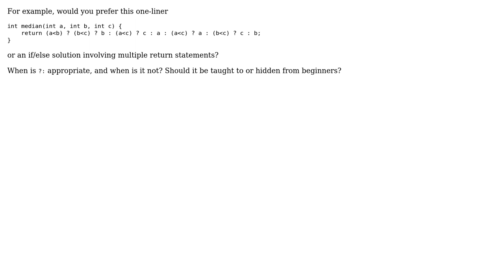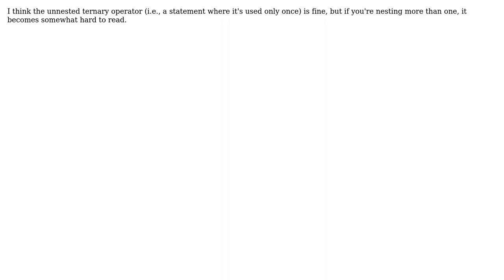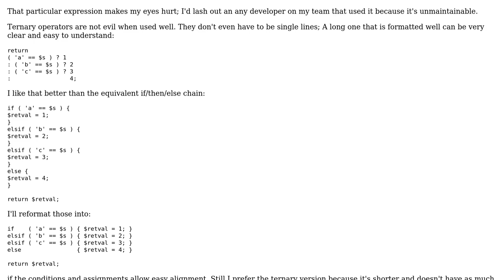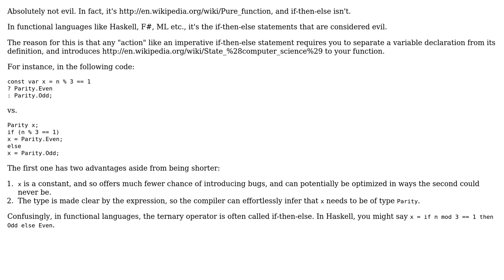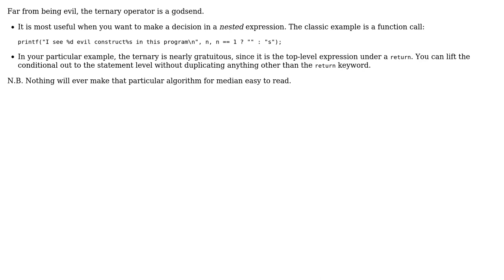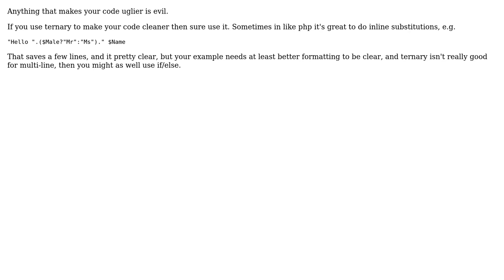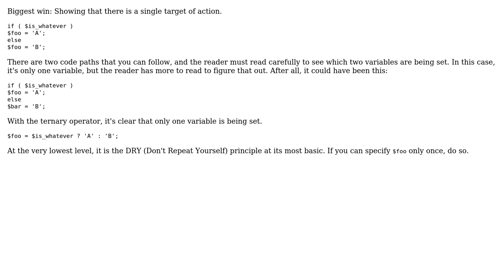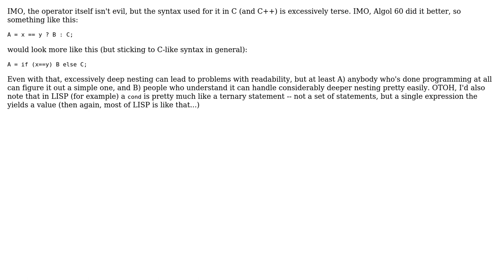Ternary operator considered harmful? (23 Solutions!!)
Ternary operator considered harmful?

With thanks & praise to God, and with thanks to the many people who have made this project possible! | Content (except music & images) licensed under CC BY-SA | Music | Images & others | With thanks to user Zan Lynx user Uwe Keim user user8865 user the Tin Man user Tangurena user Rei Miyasaka user realworldcoder user Norman Ramsey user mipadi user Mike Dunlavey user leed25d user JShor user jk. user Jerry Coffin user Henno Brandsma user hapybrian user guiman user fredoverflow user cbrandolino user Benjol user Axeman user Andy Lester user Amir Rezaei user Aaron Hall and the Stack Exchange Network Trademarks are property of their respective owners. You are responsible for your own actions.